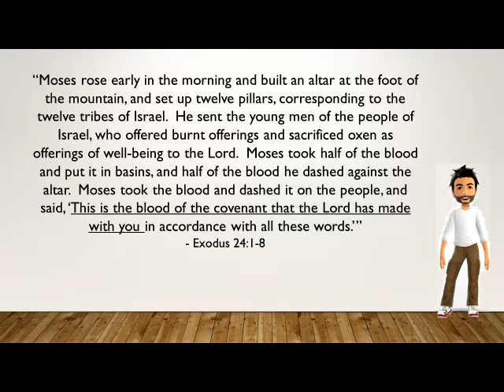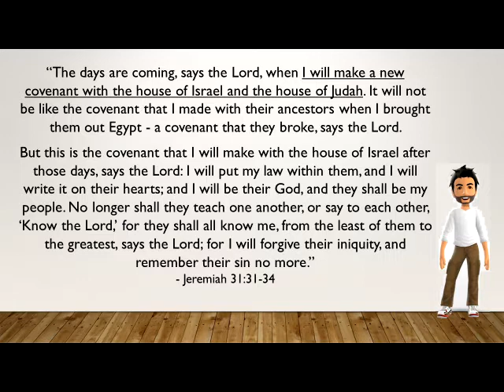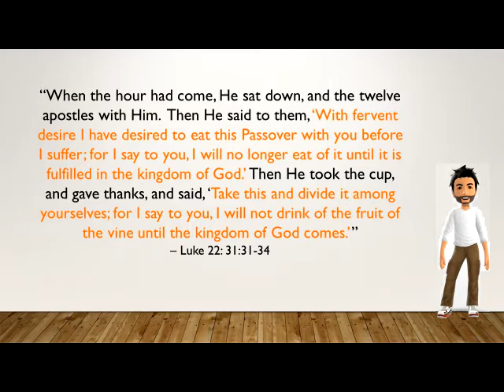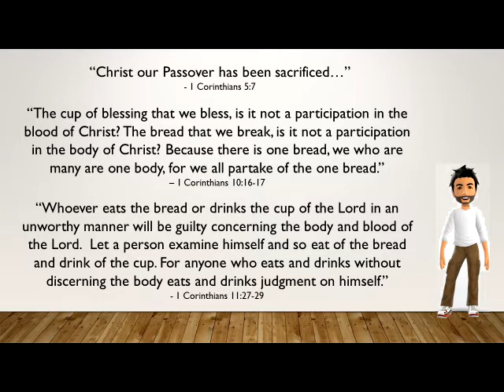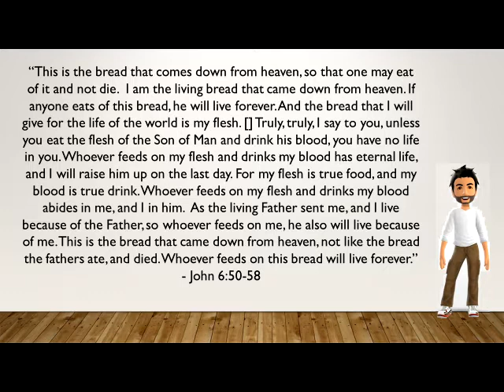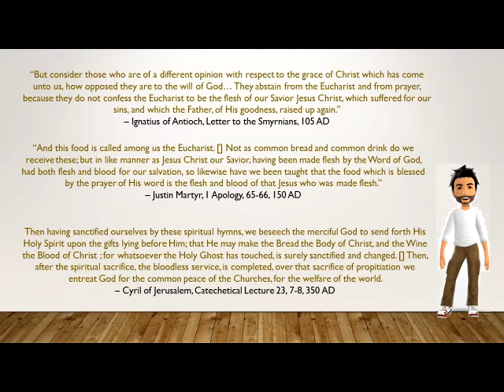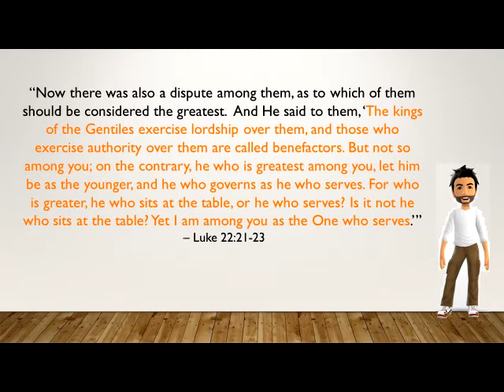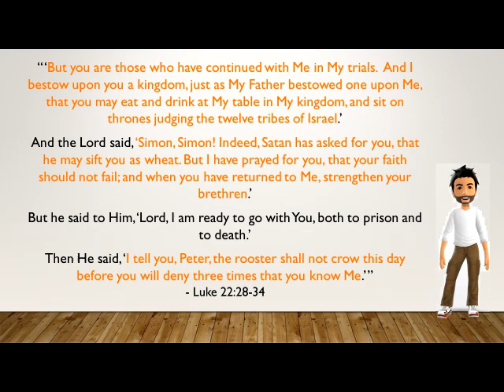Lent Bible Study: The Last Supper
In our ongoing series of online Bible Studies, we take a look at the last supper from Luke's Gospel.